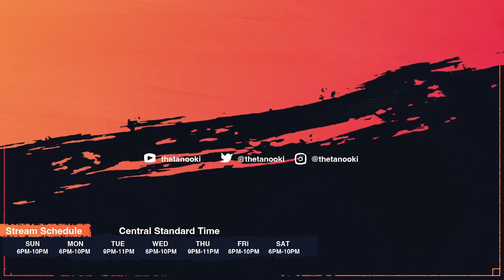Twitch VOD 9/12/22 – Fire Emblem Heroes LEGENDARY (remix) SUMMONS! Also, finally updating my strea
[Day 1418] FEH LEGENDARY (remix) SUMMONS! Also, finally updating my stream calendar based on FEH calendar! | September 12, 2022